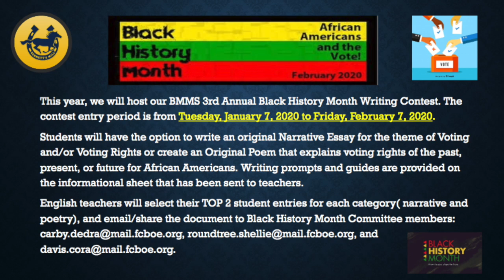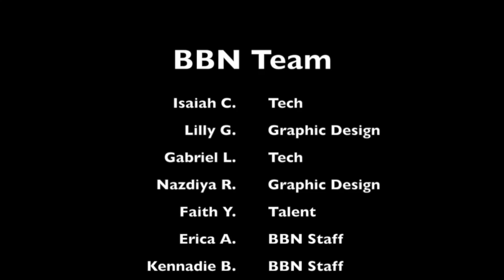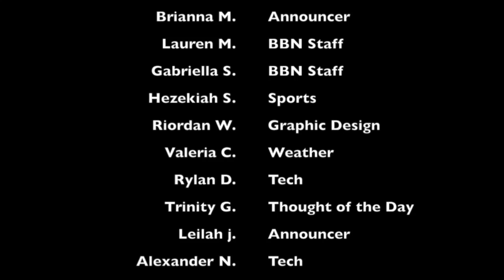BBN SY19-20: E51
Good Morning Broncos! Remember to stay engaged, empowered, and ethical. Have a marvelous Monday!